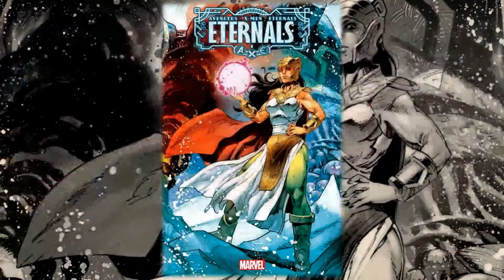Comic Review | A.X.E.: Eternals #1 | Marvel Comics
THE THIRD & FINAL STORY-CRITICAL A.X.E. ONE-SHOT! Ajak has come a long way. She's met her maker. Hell, she's made her maker. Now can she—or anyone—survive her maker?
A.X.E.: JUDGMENT DAY TIE-IN

Clay: @Clay_Harrison
Kyle: @Kylepedia
Adrian: @Adrian_Harry
Daniel: @eckospider
Josh: @cosmosis